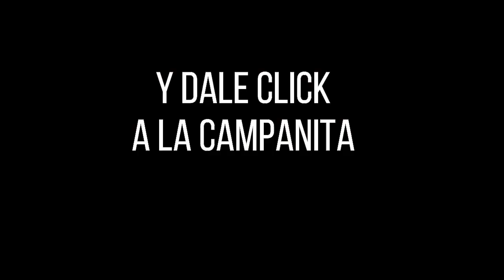Lotería de Medellín Resultado VIERNES 01 de abril 2022 ✅🥇🔥💰 PREMIO MAYOR Y PREMIOS SECOS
Hola buenas noches, te presentamos los resultados de las loterías y chances en Colombia, vamos con el Resultado para la Lotería de MEDELLÍN del VIERNES 01 de abril de 2022.

Resultado de la Lotería de Medellín VIERNES 01 de abril de 2022
Lotería de Medellín 01 de abril
Lotería de Medellín 01 de abril Premio MAYOR
loteria medellin
loteria de medellin ultimo sorteo
medellin loteria
resultado medellin
medellín lotería
sorteo medellin
chance medellin
resultado medellín
medellin resultado
Resultados Lotería de Medellín, Lotería de Santander, lotería del Quindio y sorteo Astro Lunaanoche
últimos Resultados loteria de Medellin, loteria de Santander,